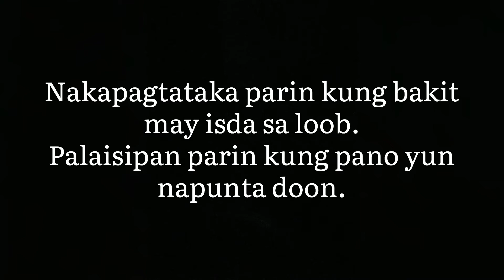Paano Nagkaroon ng Isda sa loob ng Apartment | Nakapagtataka Naman.